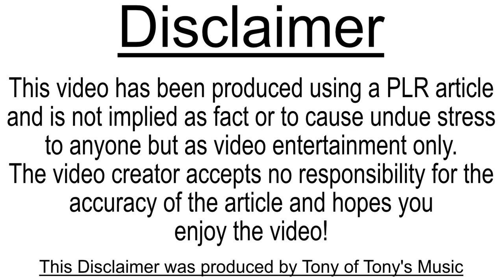A Spa Day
This is a Sketch Genius video about having a spa day! This was referenced from a PLR article.